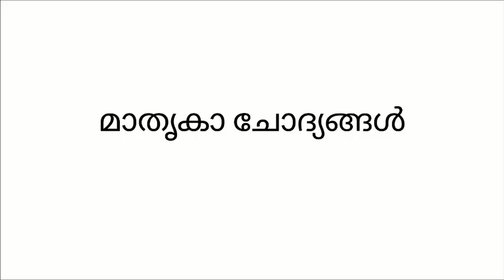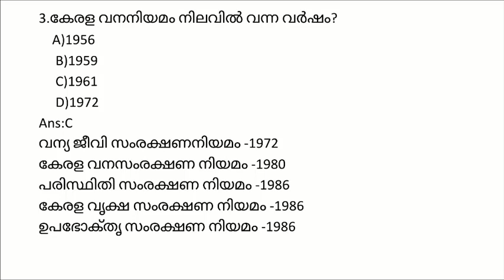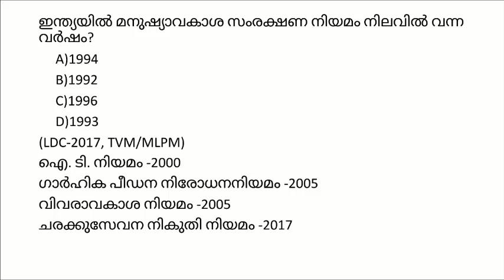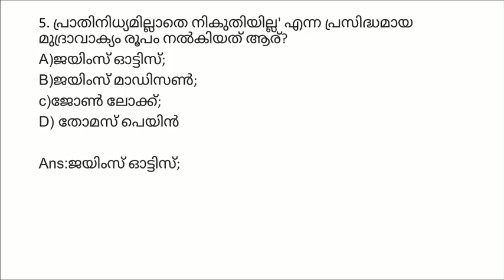PSC LDC EXAM 2019 IMPORTANT GK PREVIOUS QUESTIONS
PSC GENERAL KNOWLEDGE